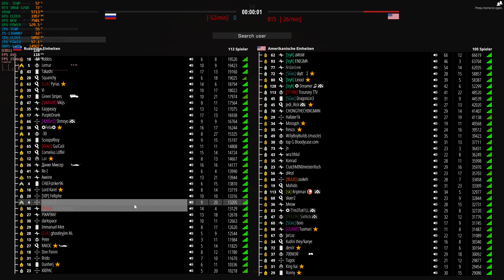Battlebit Remastered RTX 3060 12GB + i5 13600KF 3840 x 2160 4K UHD Maximum Details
Battlebit Remastered : RTX 3060 12GB PC Gameplay

• CPU :  i5-13600KF
• CPU cooler : be quiet! Pure Rock 2
• MB  : ASUS ROG STRIX B760-I GAMING WIFI
• RAM : Kingston Fury Beast RGB, DDR5, 32GB (2 x 16GB), 5200MHz
• GPU : Palit Dual OC RTX 3060 12GB​​
• PSU : Corsair SF750 Platinum
• M.2 : Kingston FURY Renegade 2000 GB
• OS  : Windows 11 Pro
• CASE : Selfmade Bench Wood Case
• DISPLAY : LG OLED65CX